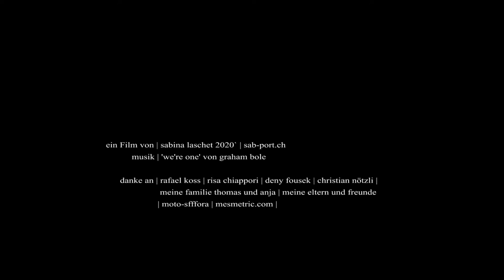verso a lucem, Sabina Lachet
3D - Professionell, berufsbegleitend, umfassend!